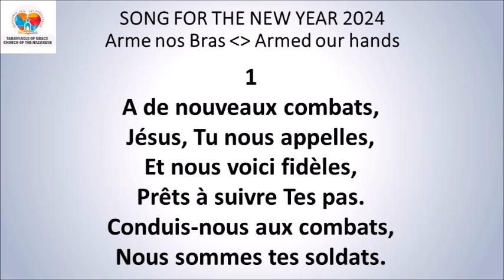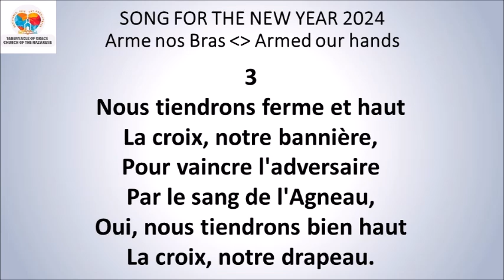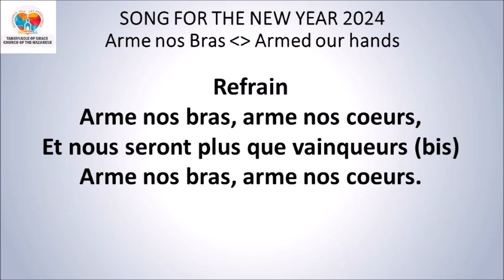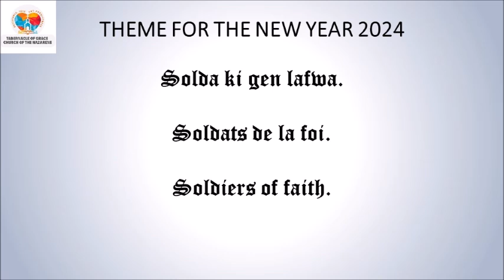DEVOSYON ASWÈ / EVENING DEVOTIONAL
DEVOSYON ASWÈ
AN KREYÒL 3zyèm 2024

*1 Jan 1:9*
Men, si nou rekonèt devan Bondye nou fè peche, nou mèt gen konfyans nan li. Paske l'ap fè sak gen pou fèt la: la padonnen tout peche nou yo, la netwaye nou anba tou sa ki mal.
*Panse jounen an:* Padon Bondye libere nou paske Kris peye tout dèt nou sou bwa kalvè.